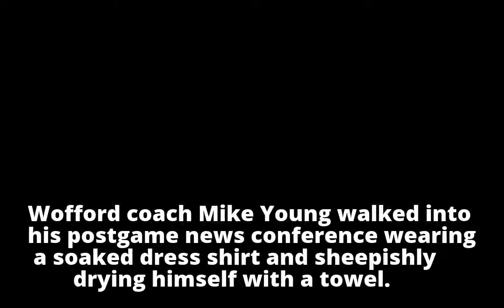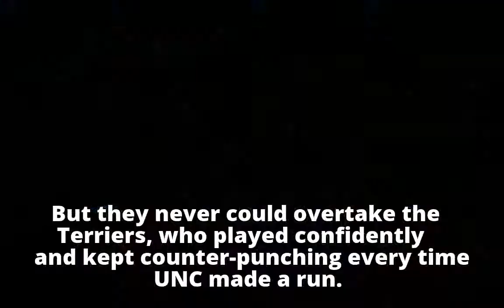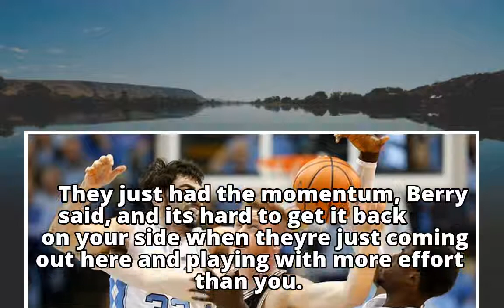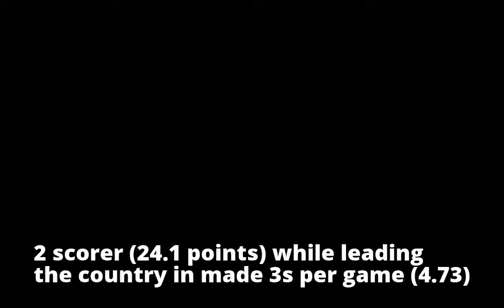Wofford stuns No. 5 North Carolina 79-75 in Chapel Hill - ABC News